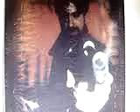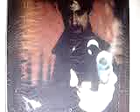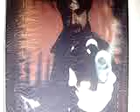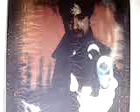412- Teatro dos Gnomos- Forasteiro (13-05-2.010) (2º Versão)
REGNOTUBE 2.010- CANÇÃO DE 2.010 REGNOMIZADA- TIAGO URSÃO (VOZ E LETRA) E INSTRUMENTAL (FREE SPANISH ACOUSTIC GUITAR)